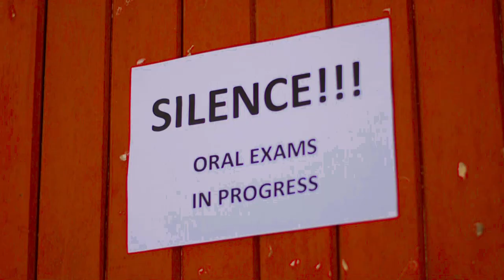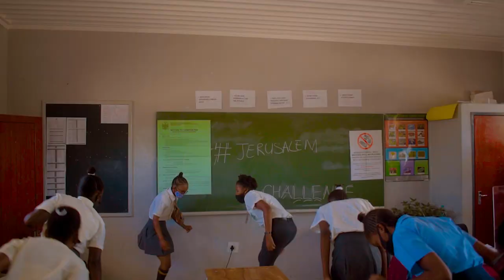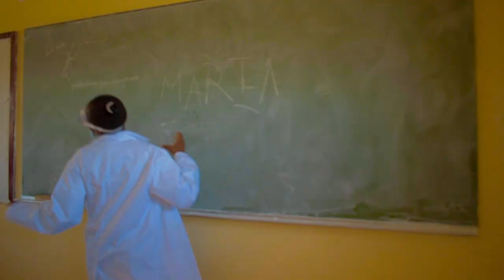Jerusalema Challenge - OSHAKATI SECONDARY SCHOOL